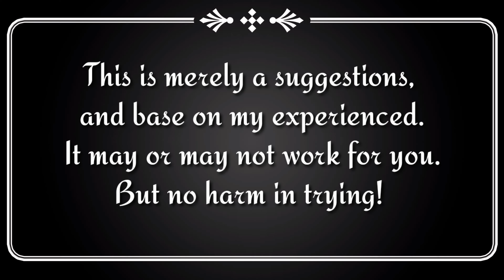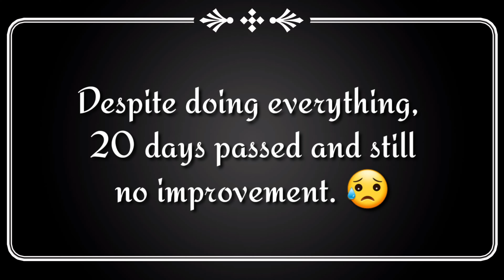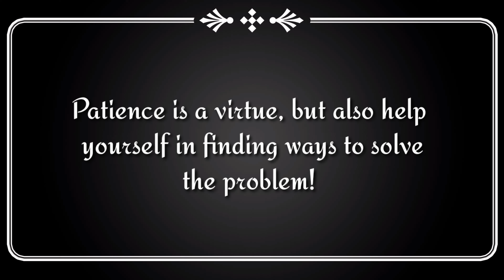Freeze Revenue? Unfreeze by doing these!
What I did to unfreeze revenue on my yt channel